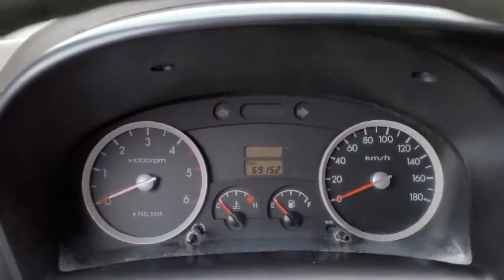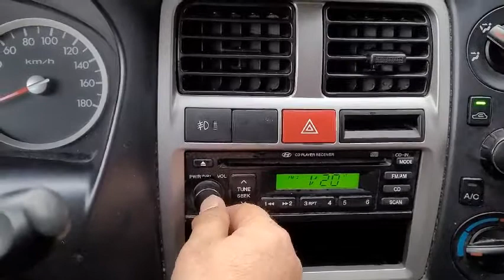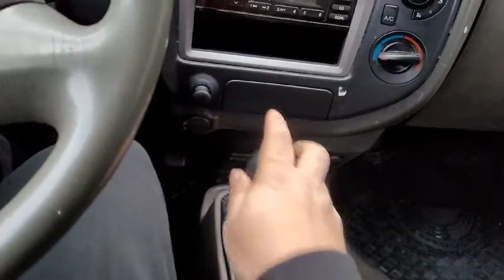2012 MODEL PORTER II M/T 1 TON CARGO TRUCK